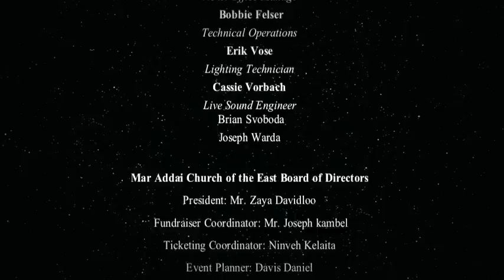Linda George Moghibi Khisheleh Domara Orchestra Pierre Noghli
Domara Orchestra Presents Linda George Live ACERO 2009 concert  Produced by Pierre Noghli Harmony of Two Rivers